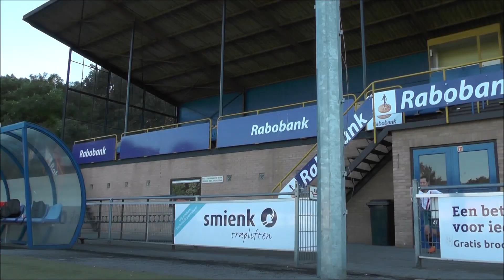TDT - DE VOETBALDROOM VAN KIRSTEN #2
Vandaag weer even wat dichterbij huis. We hebben afgesproken met Kirsten, speelster van vv Nunspeet O11 en staat op de radar van het KNVB Talententeam! Wie is dit supertalent? Wij gaven haar alvast een cursus mediatraining en gingen natuurlijk even voetballen! Veel kijk plezier!